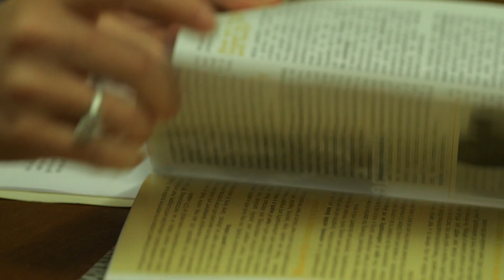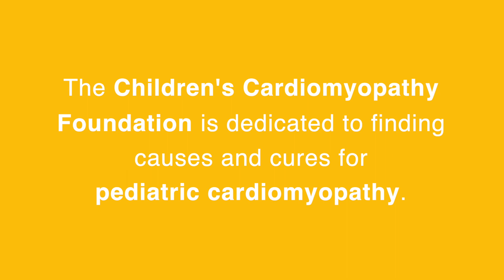Children's Cardiomyopathy Foundation: We Are Here For You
The Children's Cardiomyopathy Foundation (CCF) was established in 2002 to meet the critical need for more research and education on pediatric cardiomyopathy. Over the years, CCF has grown into a global community of families, physicians, and scientists focused on improving diagnosis, treatment, and quality of life for children with cardiomyopathy. CCF is committed to serving the needs of both the patient and the medical community.